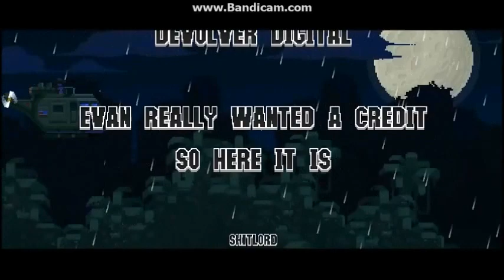The Expendabros-4.rész A végek dicsérete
Bocsi azért a pici laggért és köszönjük hogy végig néztétek ezt a sorozatot